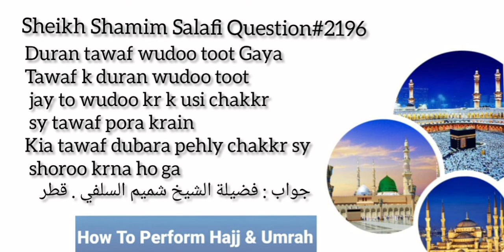Agar Tawaf Karty Hue Wudu Toot Jaye To Kia Wudu Kar Ke Phely Chakar Se Tawaf Shoro Karnga Hoga ?2196